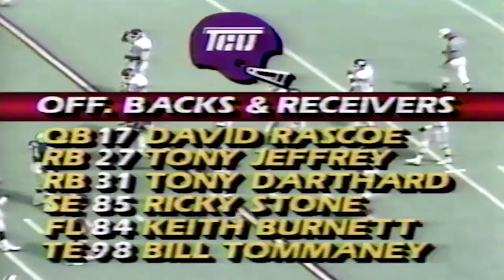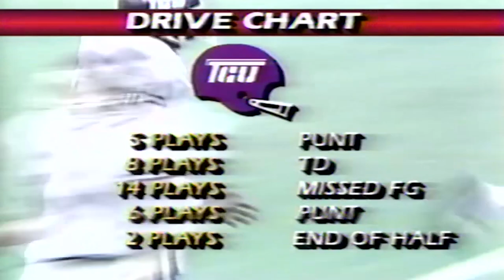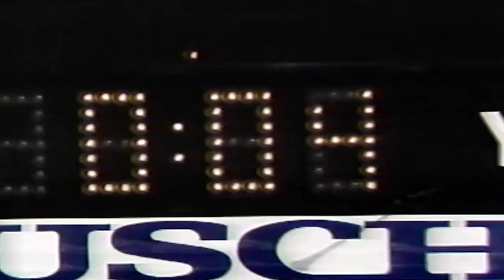TCU VS SMU 1986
COTTON BOWL
TCU LOST 31 - 21